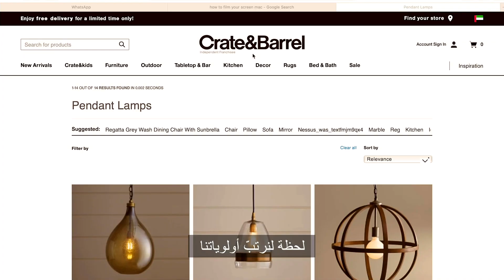Take A Moment.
While we all staysafe, it is important to appreciate the special moments and cherish every bit of time we spend with our loved ones. Let’s create safe greatmoments together. @majidalfuttaim